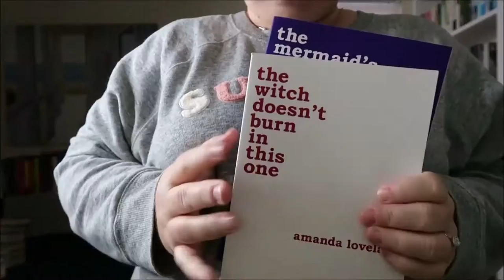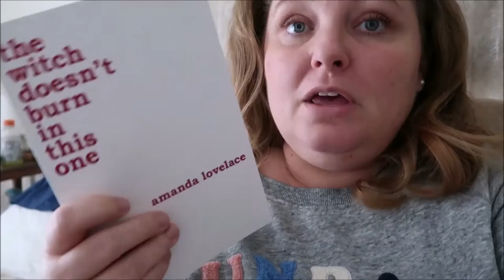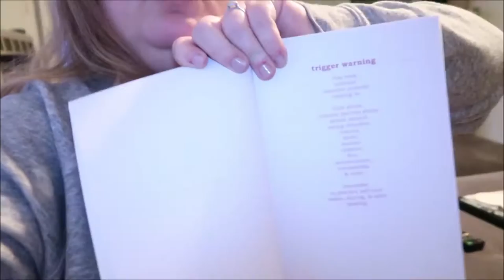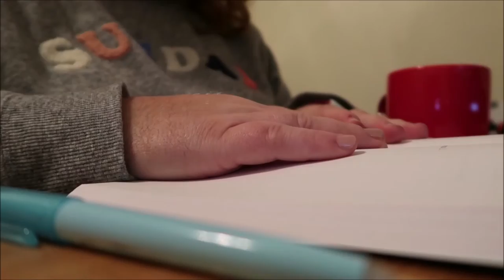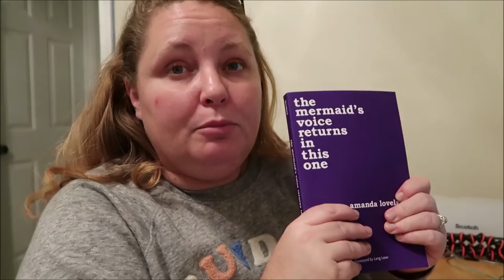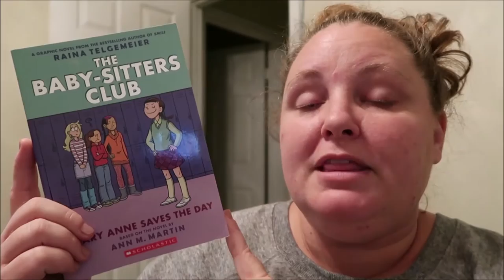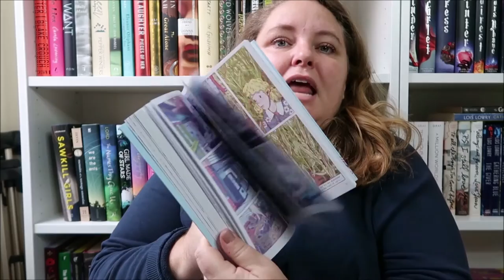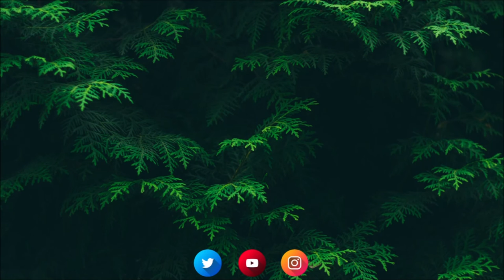READING VLOG: Finishing Final Girls + 2 Poetry Collections & 2 Graphic Novels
Books Read:
The Witch Doesn't Burn in This One by Amanda Lovelace
The Mermaid's Voice Returns in This One by Amanda Lovelace
Sheets by Brenna Thummler
TBSC: Mary Anne Save the Day Vol 3 by Raina Telgemeier